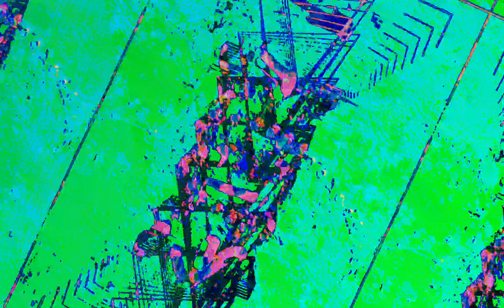[EPILEPSY WARNING] Movie 23 07 05 14h35m29s